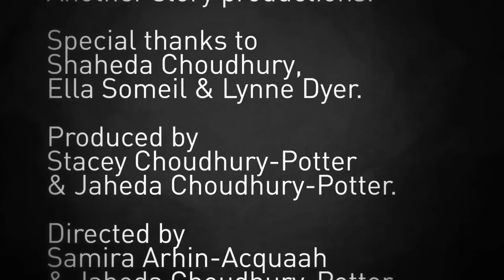Ajah UK - Don't Step on my Shoe (Official Video)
Raah what the raas, you can't step on my shoe and just paass...

From Ajah UK album "Money ain't your friend"